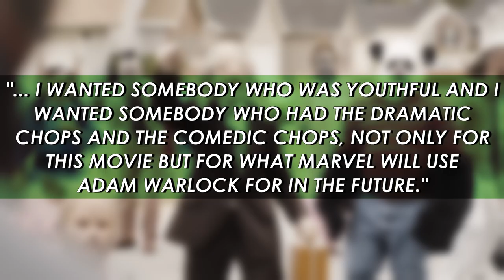James Gunn's “Complicated” Reason for Casting Will Poulter as Adam Warlock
It seems like James Gunn is a man on a mission to revive DC Comics on the big and small screens, but he has the not-insignificant task of finishing off a trilogy for Marvel before he truly gets down to rebooting the Man of Steel and the Dark Knight.

That trilogy, of course, is The Guardians of the Galaxy, and the final installment of Gunn's work - Vol. 3 - is just a few months away from release. That means not just navigating his beloved characters to their destination - their final destination, in some of their cases - but also taking the time to introduce new characters to help guide Marvel into their Gunn-less future. Following a post-credits scene in Thor: The Dark World, fans have been waiting for the inevitable arrival of Adam Warlock into the Marvel Cinematic Universe. In the MCU, Warlock is created by Ayesha, Sovereign leader and High Priestess of a genetically engineered alien race known as Sovereign, to destroy the Guardians.